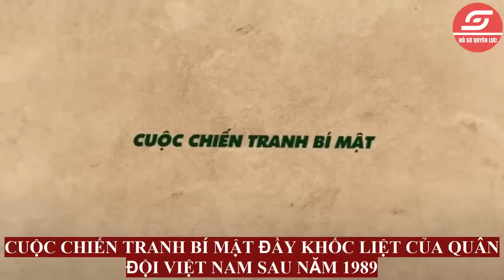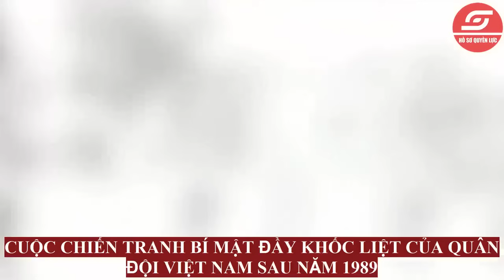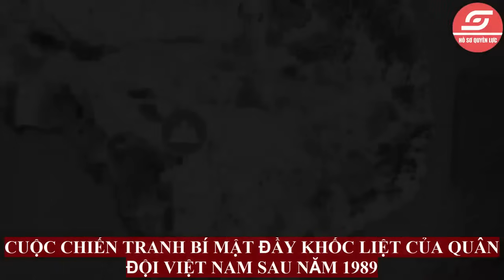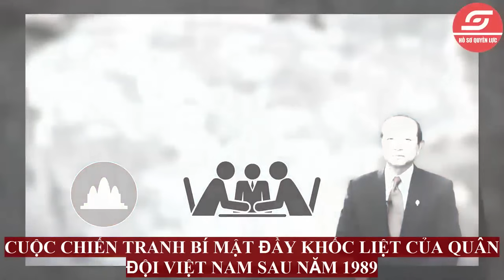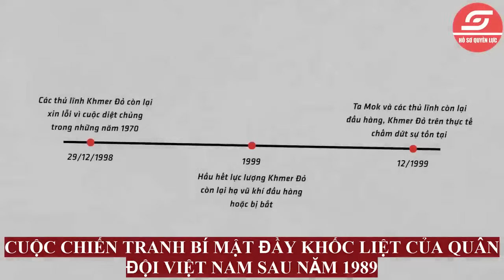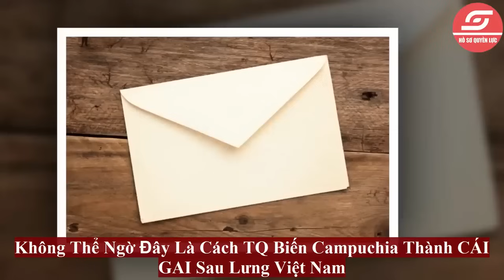Nếu Cựu Binh Không Tiết Lộ Người VN Sẽ Không Biết Đến Cuộc Chiến Bí Mật "ĐẪM MÁUU" Của QĐVN Sau 1989